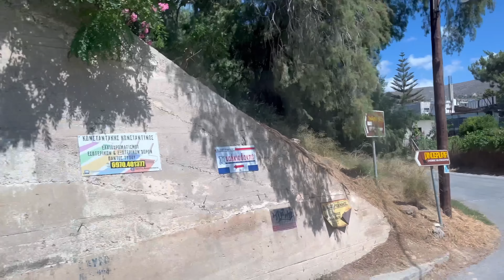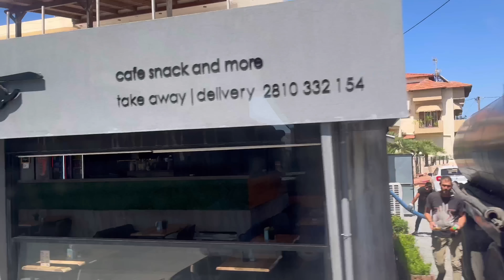Dream come true / Greece part1 🇬🇷malia holiday 👩🏻👱🏻‍♂️